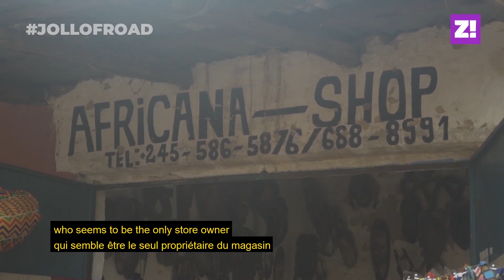How To Spend A Day In Guinea Bissau; One Of The Smallest Countries In Africa | Jollof Road by Zikoko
How do you spend a day in a country where you could run into the president’s wife at a supermarket at least once a week?

You start with the market and end it with food.

Zikoko amplifies the best of African youth culture by curating and creating smart and joyful content for young Africans and the world.

MB01I3QEFTVZT3B